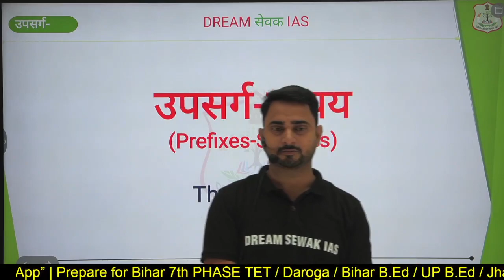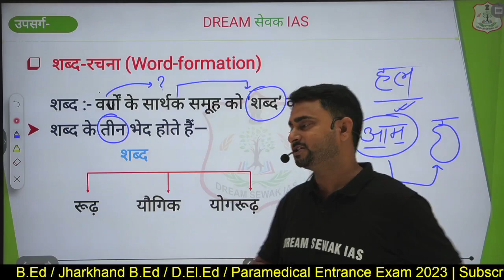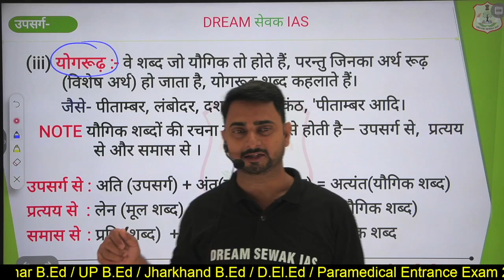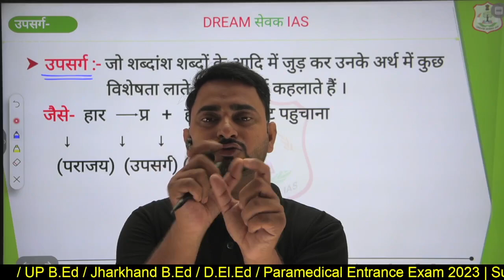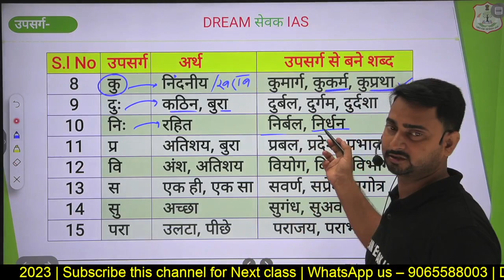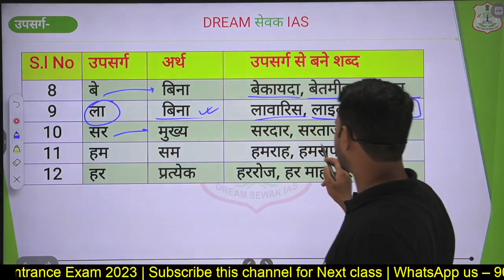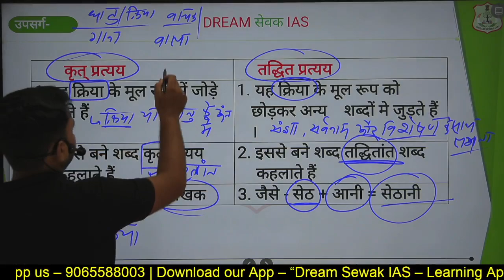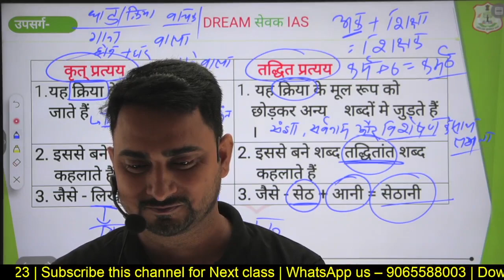Free Demo । उपसर्ग - प्रत्यय । Upsarg - Pratyay। Hindi Grammar । Theory Class